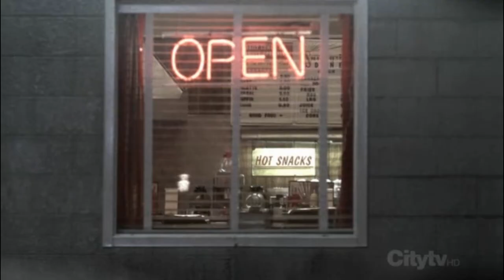The Search for Sam - Promo #3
Made by EdnaShamrock!

I'm on a major promo making hype atm so expect more of these from me. I'm just cussing constantly at that ONE glitch that never even showed before rendering! SV can be a bitch sometimes...

Also, how awesome is that voice dubbing at 1:18?!I I can't believe that looks real (at least I hope so!) because there he doesn't actually say "I saw Sam" Yesh, moment of pathetic proudness XD

Song: Tourniquet - Evanesence

Join in and contribute to the DefyingDestiny promo channel!

This channel is inspired by "AreYouWatchingSN." The main difference between this channel and theirs is, first of all that their promo's are extremely awesome (haha!), and second that this channel is composed of many vidders. It's a contributory effort because we all want to do a little bit to get the world to understand what a truly amazing show Supernatural is.

Show Summary:
Returning for its fifth season, this haunting series follows Sam and Dean Winchester, two brothers bound by tragedy and blood, to their dangerous, other-worldly mission. Together, Sam and Dean journey into the dark world of the unexplained to find and destroy the demon that killed their mother. Criss-crossing the lonely and mysterious back roads of the country in their 67 Chevy Impala, the Winchester brothers encounter creatures that most people believe exist only in folklore, superstition, and nightmares. Following the clues in their fathers journal, Dean and Sam take on his crusade to hunt down the evil that preys upon the innocent in the darkest corners of America. The series stars Jared Padalecki as Sam Winchester and Jensen Ackles as Dean Winchester.